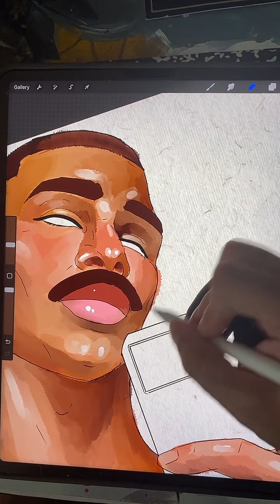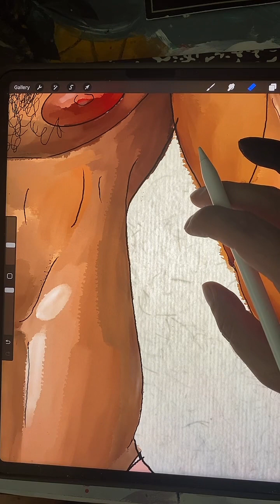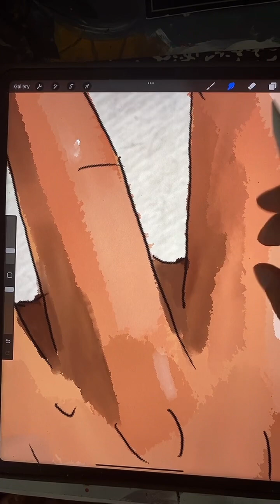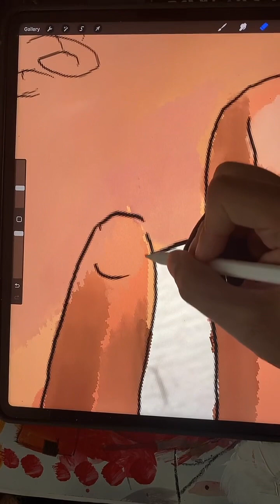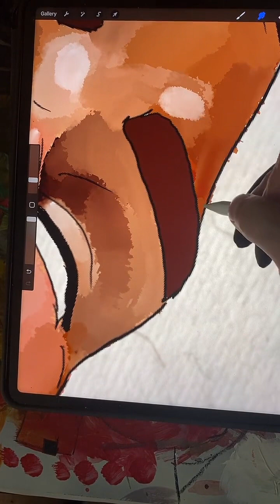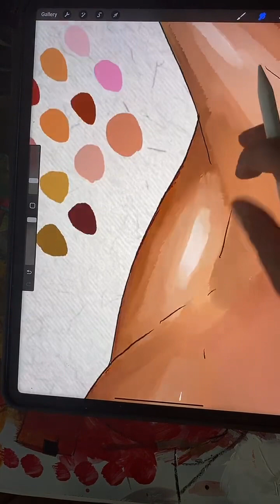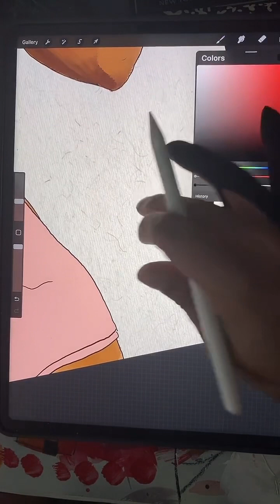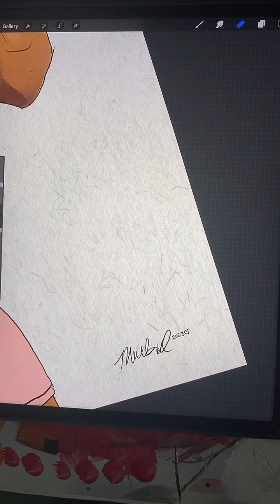GAY LIVE ART | finishing touches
He is finally done, if you want to see him and his completed form, please check out my Instagram. Yeah.

Hey imma gay artist, mainly digital art. I like posting my art lives on here. They can be wild or chill. But they are fun to look back on.